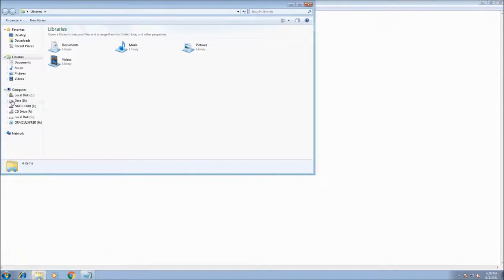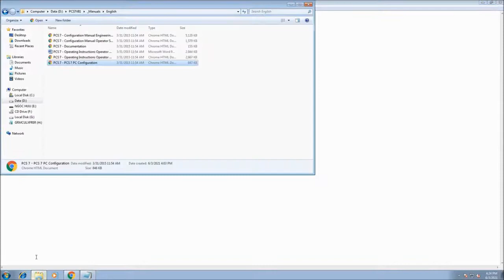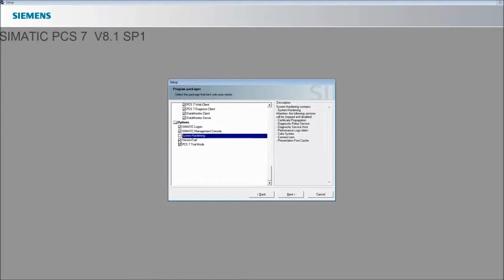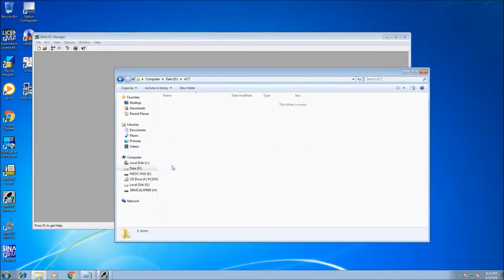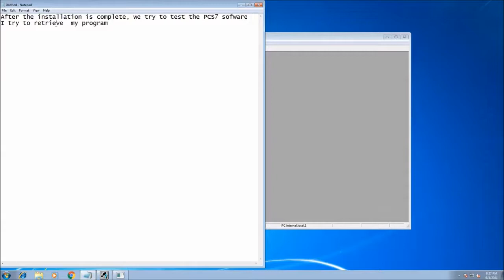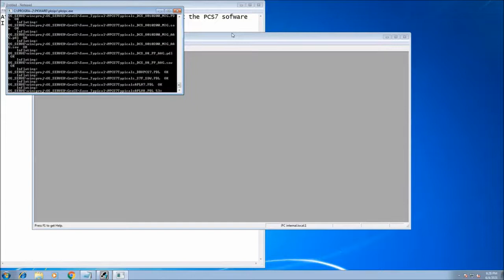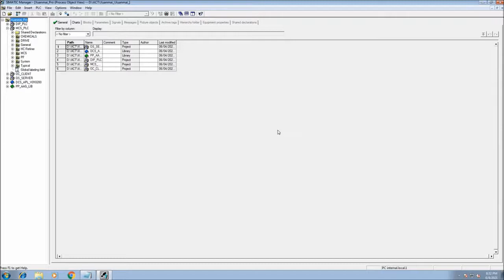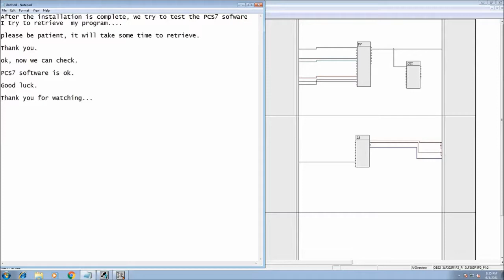PCS7 Installation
Notes When installing PCS7
- MS Office 2010 (excel) 32bit and netframe 4.5 must be installed
- Turn windows features on or off: turn on ISS and Message Queue (MSMQ)server